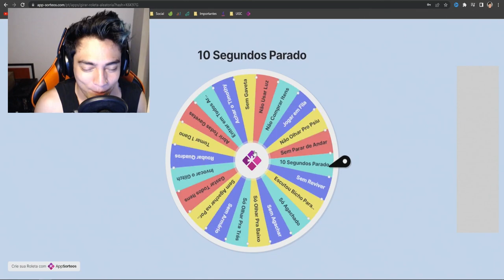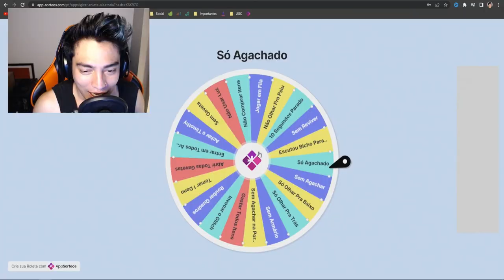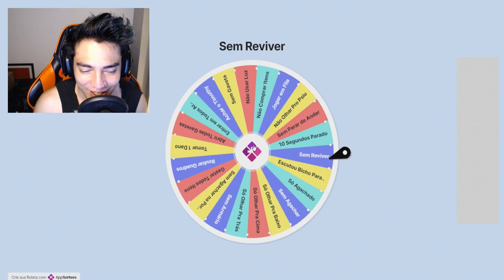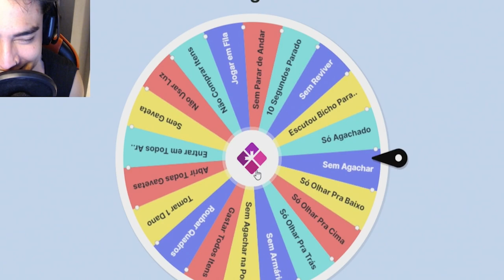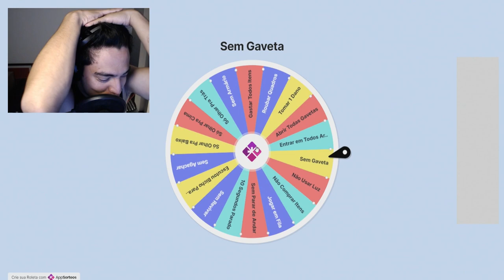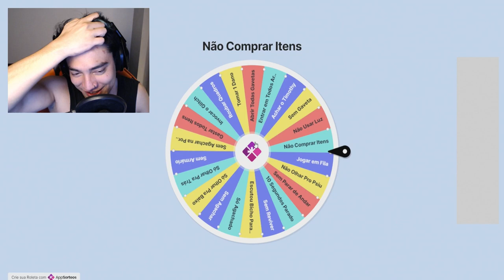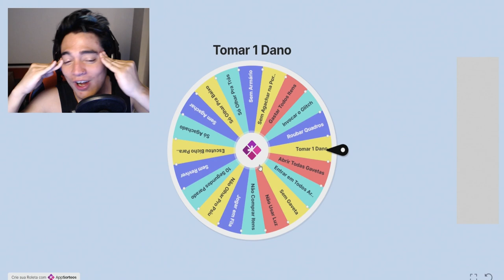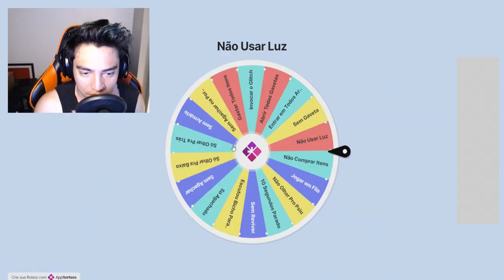DOORS MAS A CADA 10 PORTAS UM DESAFIO COM 12 PLAYERS [ Roleta Doors ]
Doors é o jogo mais assustador do Roblox! Passe por portas e diferentes monstros nesse jogo assustador! Vamos completar as 100 portas do jogo doors no roblox.

🎥 Vídeo de Roblox todos os dias 12:00 ~ 15:00 ~ 18:00 🎥

😗 Instragram: @iBugou

🕹️ Meus Jogos:
SlipBlox
YouTube Simulator
The Piggysons